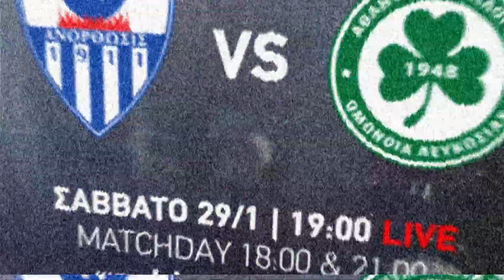ΑΝΟΡΘΩΣΗ vs OMONOIA PROMO 29/1